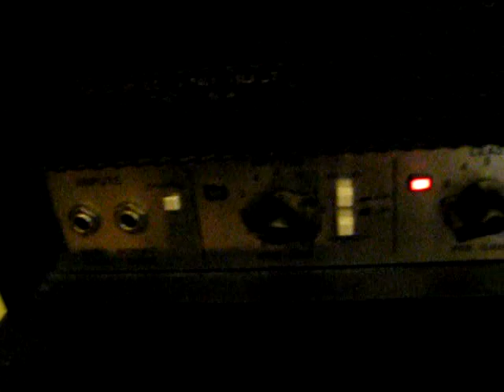Tube preamp from Ukraine BMT Tube Wizard II new mod 06.05.2009 + JJ tubes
Jackson DK1 ( JB) - Maxon OD9 - BMT Tube Wizard II ( with replased tubes ECC83 and ЕСС803 instead standart 12AX7WC and 12AX7EH) - 5150 as poweramp - Randall 212CB ( vint30).